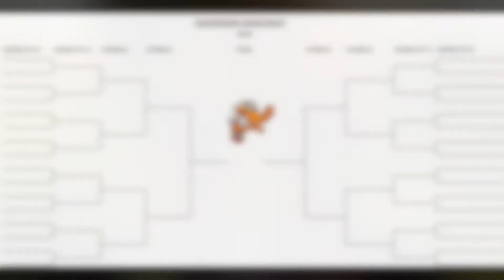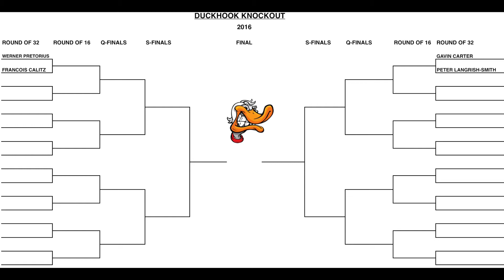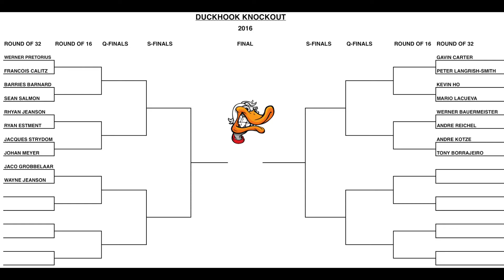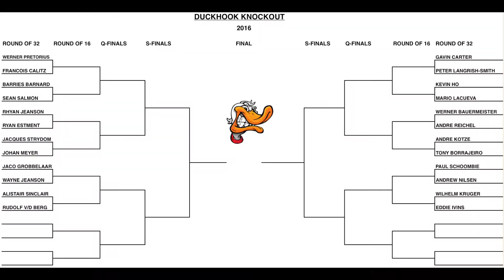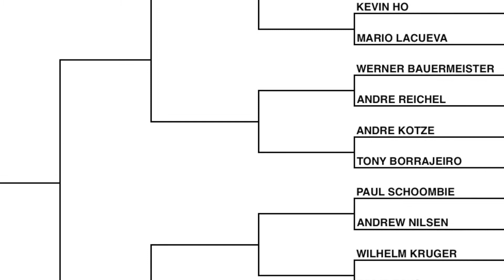2016 Duckhook Knockout Draw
2016 Knockout Draw